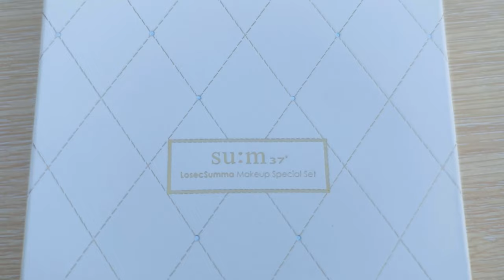Phấn nước chống nhăn, tái sinh da - SU:M37 LOSEC SUMMA GOLD CUSHION LIMITED | WHOO VIETNAM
Phấn nước Su:m37 Losec Summa Elixir Golden Cushion với thành phần dưỡng trắng chống nhăn, tái sinh làn da bằng vàng 24k và khả năng che khuyết cực cao nhưng đánh lên siêu mịn, mỏng, nhẹ nhàng mà k bết dính, dùng cho da hỗn hợp đến dầu.

Xem thêm thông tin sản phẩm và đặt mua tại đây